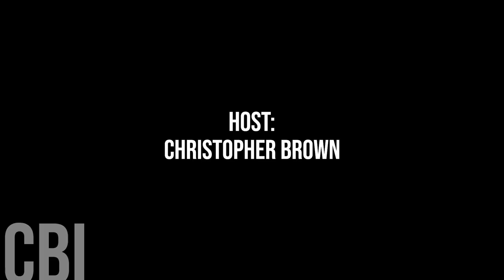734. La Loche Mayor Georgina Jolibois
In this special episode, we recently ventured to Regina, Saskatchewan for the 2024 Saskatchewan Urban Municipalities Association Convention.

Amidst the networking, break-out sessions, and speeches from provincial party leaders, we engage with local elected leaders hailing from across Saskatchewan

Today, we're honoured to speak with La Loche Mayor Georgina Jolibois

Please note that this interview was recorded at the 2024 Saskatchewan Urban Municipality Association Spring AGM in Regina, Saskatchewan from April 14th to 16th